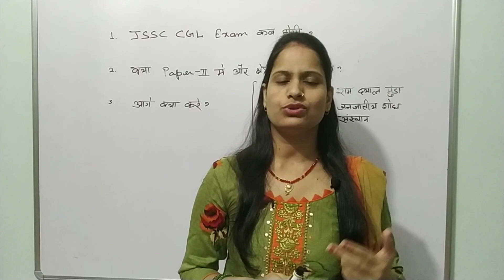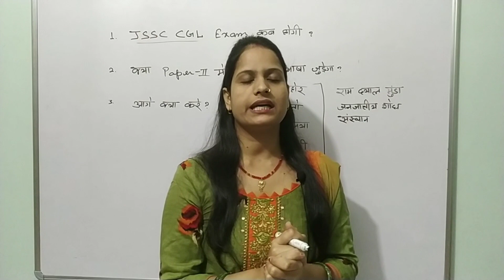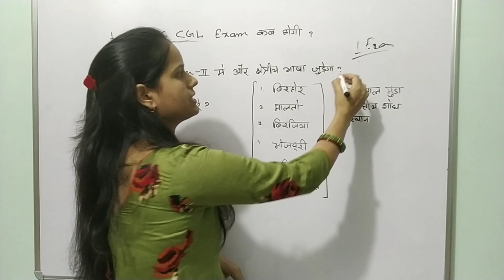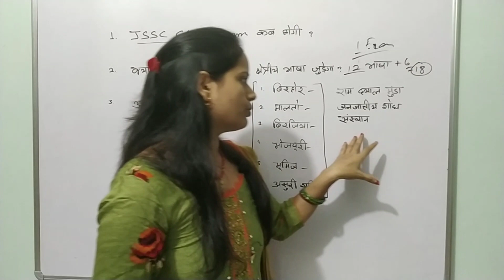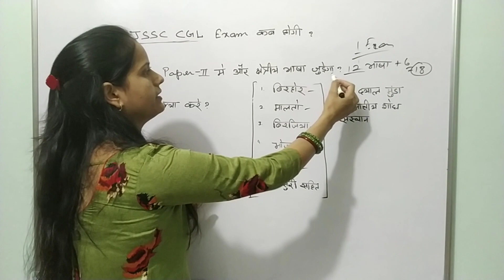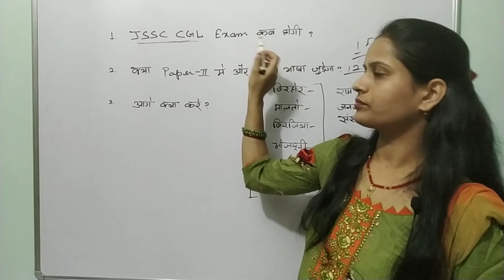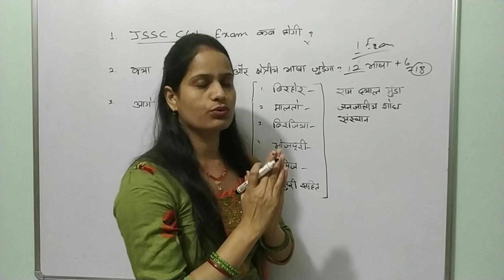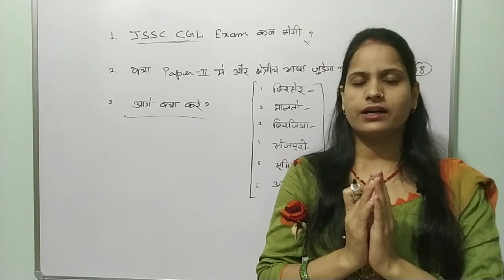JSSC CGL NEW NOTIFICALITON|Jssc cgl exam | jssc 2022 latest notification soon coming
Jssc cgl exam अभी नहीं होगी , तो कब होगी

jssc pgt form kaise bhare
jssc cgl update
jssc class 2022
jssc ka question bank